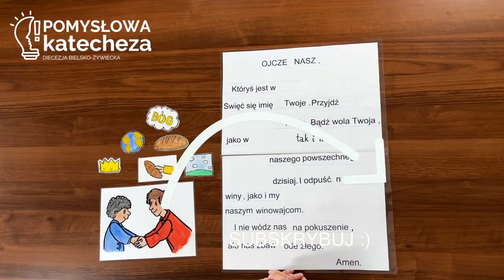Metody katechetyczne w przedszkolu Kalendarz Adwentowy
Jak w czasie adwentu zaangażować całą wspólnotę szkolną. Jak wykorzystać kalendarz adwentowy do katechezy w przedszkolu i nie tylko. Metoda prowadzi do aktywnego przeżywania adwentu oraz kształtuje postawę ciaglej pracy nad osobistym nawróceniem. Razem z dziećmi odkrywamy adwent oraz adwentową współpracę.

Zapraszamy serdecznie wszystkich katechetów przedszkolnych na pomysłową katechezę. Metody te i środki dydaktyczne pomogą Wam zaktywizować dzieci i w sposób naturalny dla ich właściwości psychofizycznych, otwierać je na Boga.

Aktywność dziecka przedszkolnego dobrze obrazuje myśl chińskiego filozofa Konfucjusza: Powiedz mi, a zapomnę.  Pokaż mi, a zapamiętam, pozwól mi zrobić a zrozumiem.

Metody katechetyczne w przedszkolu - Pomysłowa Katecheza

Opiekun projektu: dr Magdalena Stach-Hejosz
Wizytator Katechizacji Diecezji Bielsko-Żywieckiej

Wioletta Górska - katechetka
Ks. Piotr Góra – zdjęcia i montaż